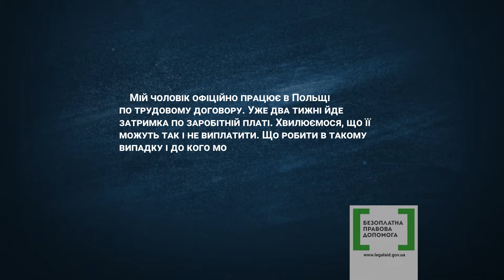Правова допомога №04